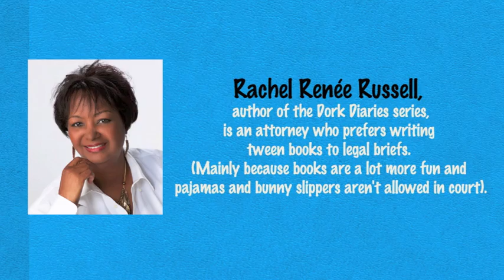Jenni Barber on narrating Dork Diaries 5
Actress Jenni Barber talks about narrating the audiobook Dork Diaries: Tales from a Not-So-Smart Miss Know-It-All by Rachel Renee Russell.